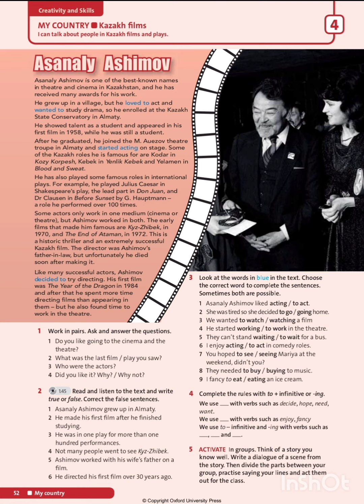Grade 6 English Plus ex.2 p.52 CD1.45